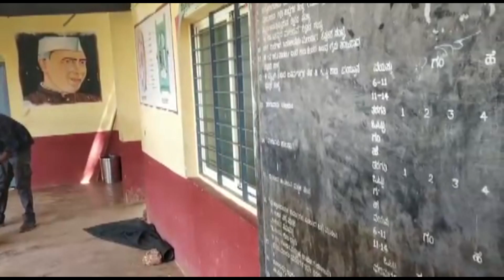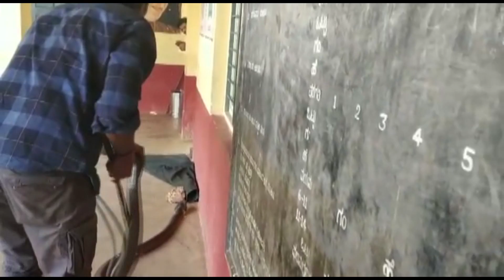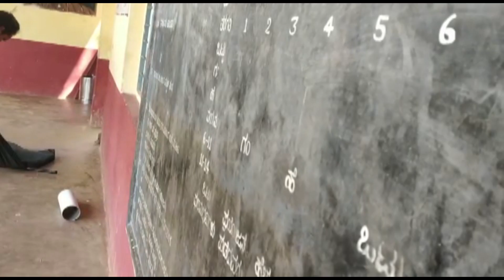CATCHING WILD KING COBRA | ತರಗತಿಗೆ ನುಗ್ಗಿದ ಭಾರಿ ಗಾತ್ರದ ಕಾಳಿಂಗ ಸರ್ಪ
CATCHING WILD KING COBRA | ವಿಧ್ಯಾರ್ಥಿಗಳಿರುವಾಗಲೇ ತರಗತಿಗೆ ನುಗ್ಗಿದ ಭಾರಿ ಗಾತ್ರದ ಕಾಳಿಂಗ ಸರ್ಪ